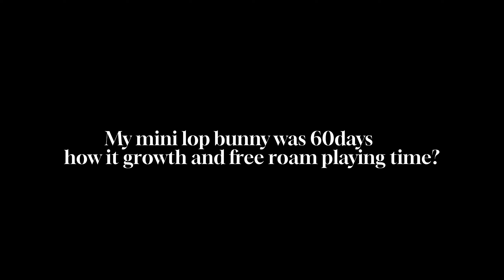Rabbit Playing | Free Roam in House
This video captures the first 30days of a baby bunny's life. Watch one of Nono's litter of bunnies grow up, every day from when they were newborns to 16 days old! There's no better way to celebrate the holiday than to remember the precious moments of the past, and to cherish our current blessings and loved ones into the new year! Thank you for all your support, and our goal in 2023 is to continue to shower you with cuteness